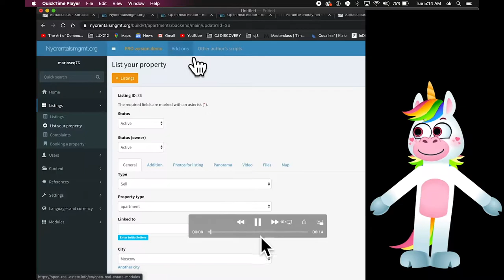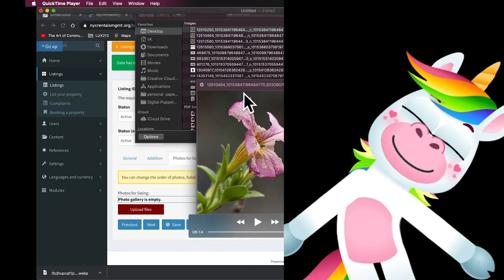Be a unicorn, and send the cash app., here is how..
if it is 100$ ever know you do not have to send it. just do not talk about because it is just disrespectful on top of the ungratefulness of it all..